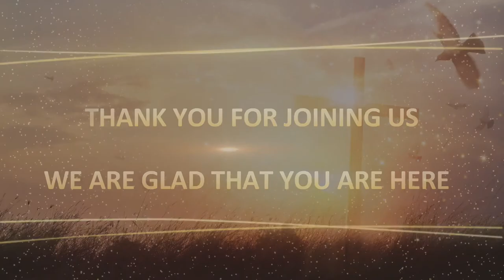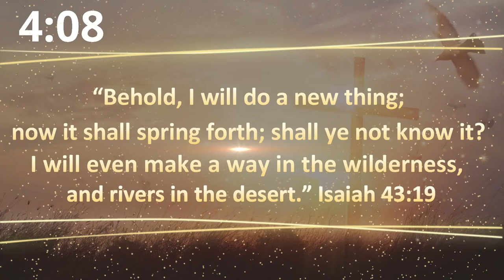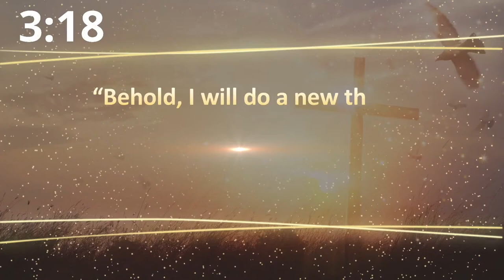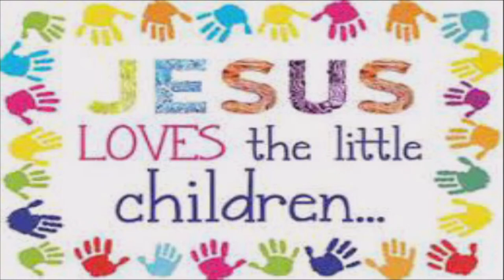Poinciana SDA Church - Divine Service & Sabbath School -1/20/2023